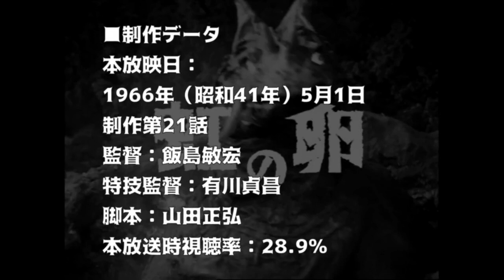超ダイジェスト版「ウルトラQ」第18話「虹の卵」【再掲載】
超ダイジェスト版でご紹介！

■制作データ
本放映日：1966年（昭和41年）5月1日
制作第21話
監督：飯島敏宏
特技監督：有川貞昌
脚本：山田正弘
本放送時視聴率：28.9%

※さらにサブカルなブログはコチラ！